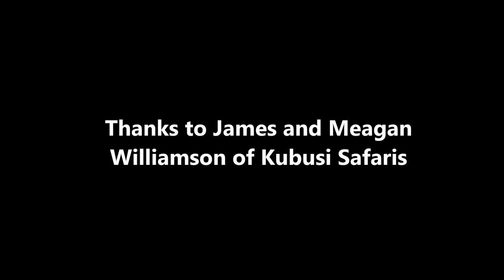Kubusi Safaris Hunt Eastern Cape South Africa July 2014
Week long hunt at Kubusi Safaris-Williamson in the Kei River ( Komga) area of South Africa. Hunting Bushbuck, Bushpig and Wildebeest.